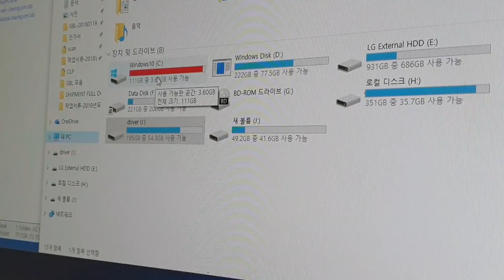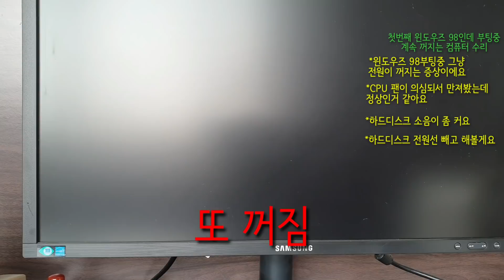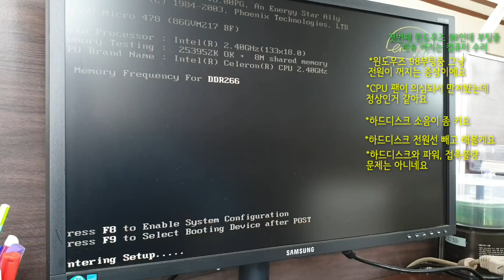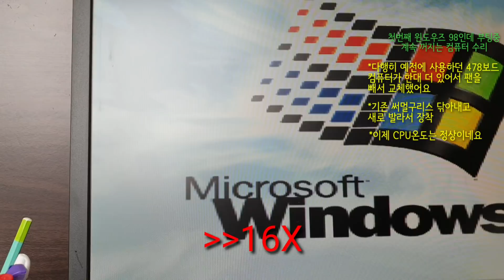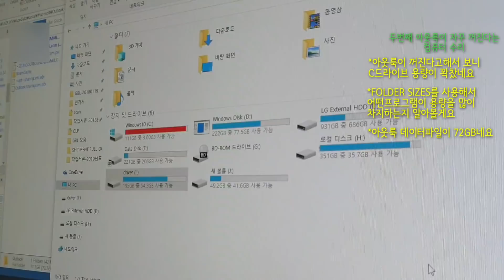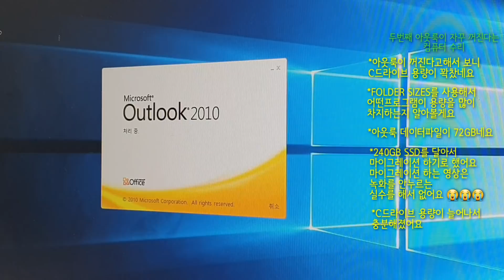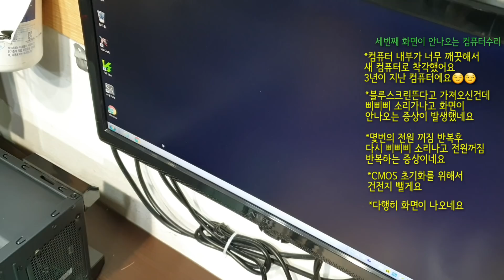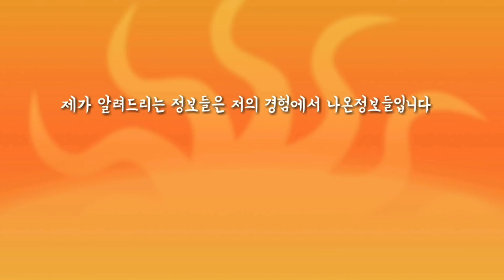컴퓨터 수리 고장난 컴퓨터들 때려잡기-컴퓨터 수리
00:00 Intro
00:16 첫번째 윈도우즈 98 컴인데 부팅중 자꾸 꺼지는 컴 수리
07:01 두번째 아웃룩 팅기고 인쇄도 느리고 PDF도 안된다는 컴
10:11 세번째 자꾸 블루스크린뜬다고 가져온 컴퓨터인데 저희 매장에 오니 삐삐삐 소리나고 화면불 증상 컴
고장난 컴퓨터들 수리한 영상 모아봤어요 윈도우즈 98 컴인데 켜지다 자꾸 꺼져요, 아웃룩 팅기고 인쇄도 느려요, 블루스크린이 자꾸 뜬다고 가져왔는데 매장에 오니 화면이 안나오는 컴퓨터들 수리해볼게요